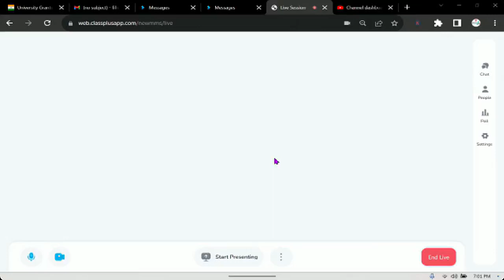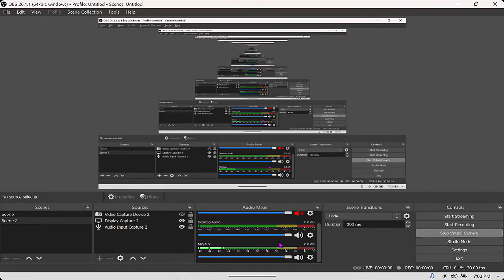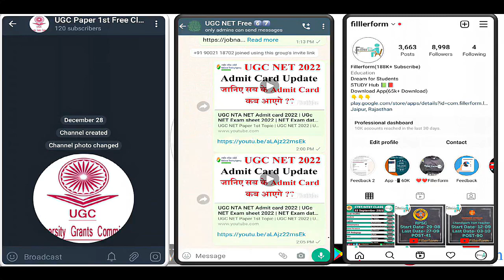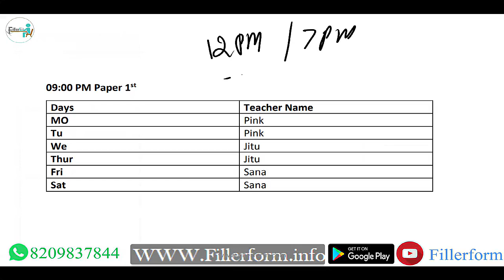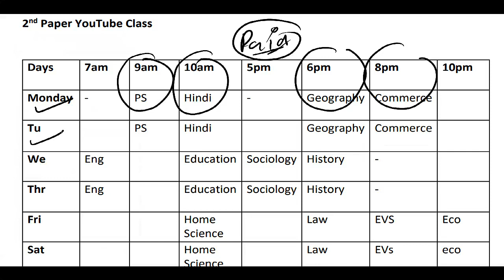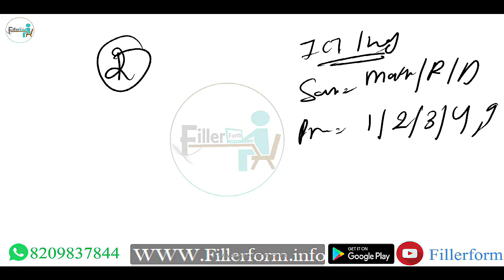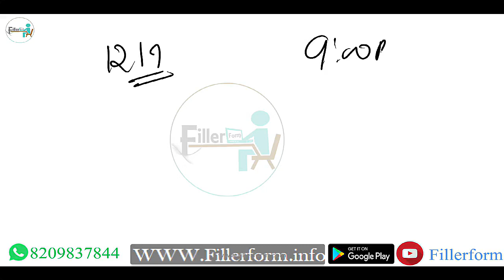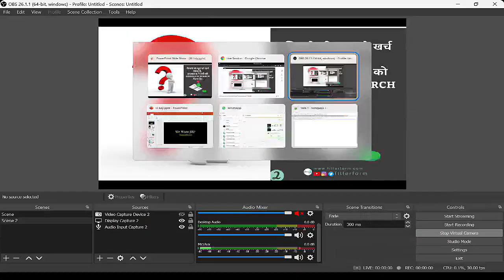10J Full Planning For Dec Exam 2023 Paper 1